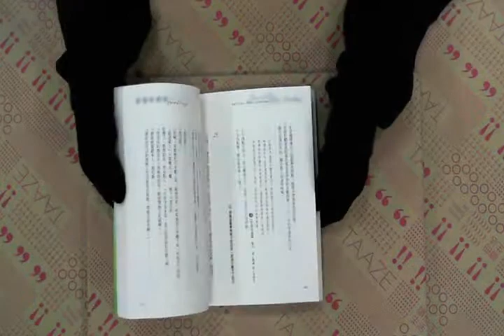TAAZE｜有個女孩叫Feeling 二手書書況 9574699250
TAAZE｜讀冊生活網路書店「有個女孩叫Feeling」，找二手書請至